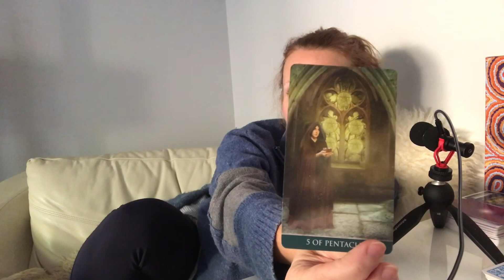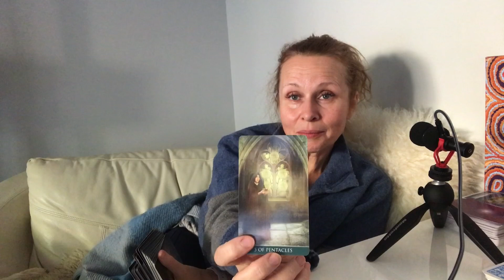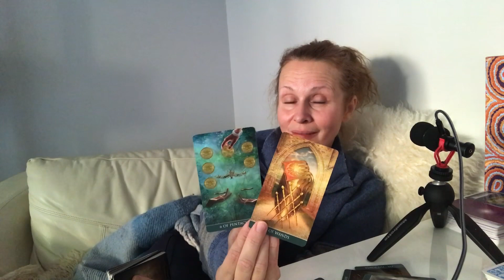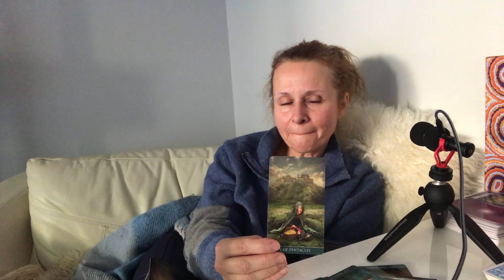ДЕВА ♍️ НОЯБРЬ 2020 ТАРО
Что ПРИНЕСЁТ ДЕВАМ
НОЯБРЬ 2020 расклад на ТАРО - общие энергии-работа-отношения-любовь - удачи 👍🍀 от АЛЕКСАНДРЫ и собачек